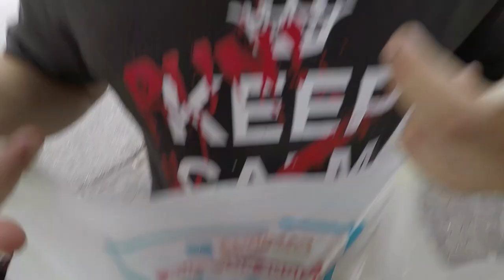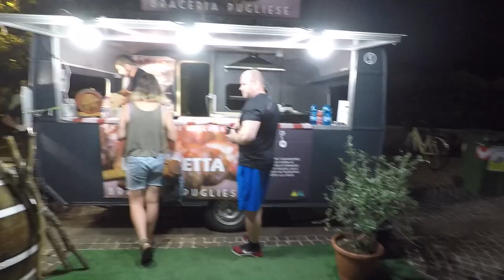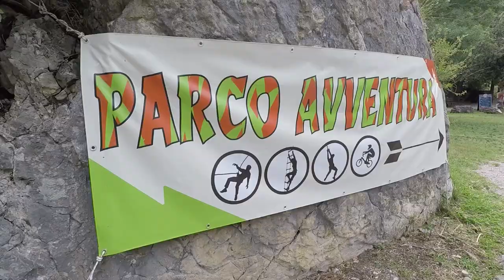VLOG ARCO DI TRENTO & LAGO DI BRAIES -CAMPEGGIANDO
Finalmente siamo tornati dopo tanto tempo con un nuovo vlog , sono andato ad arco di trento per 4 giorni e ho visitato il lago di Braies, spettacolare!

- Processore : i7 6800k
- Scheda madre : Asus strix x99
- Scheda video: Gtx 1080 ti Custom asus
- Ram: 32 gb fury 2133 Mhz
- SSD : Samsung 850 evo 250 gb
- HDD : WD blue da 1t
- Case: Corsair 750 d airflow edition
- Dissipatore : Hydro H110i corsair
- Alimentatore : CS 750 M corsair